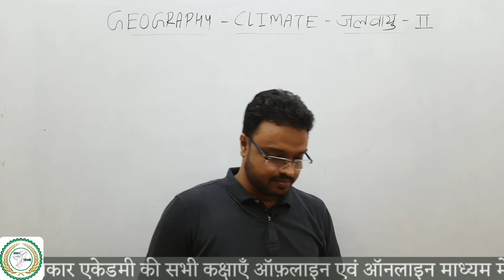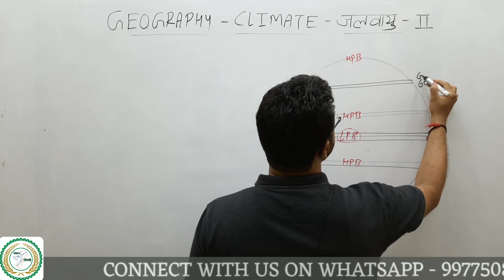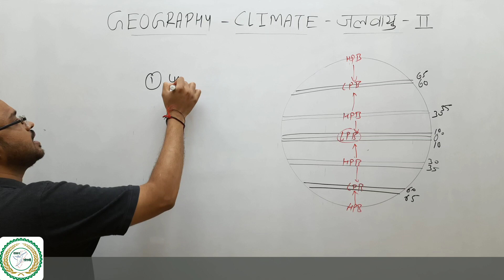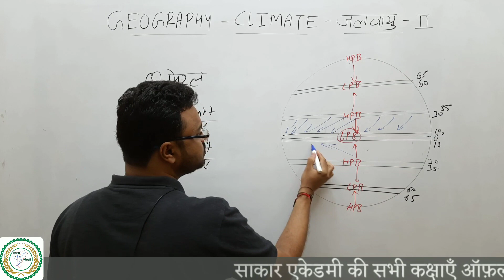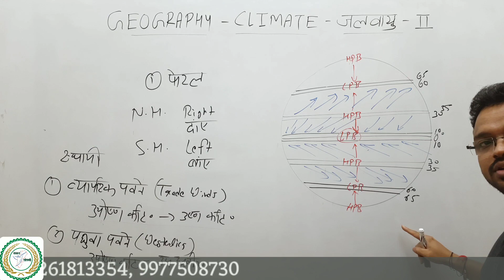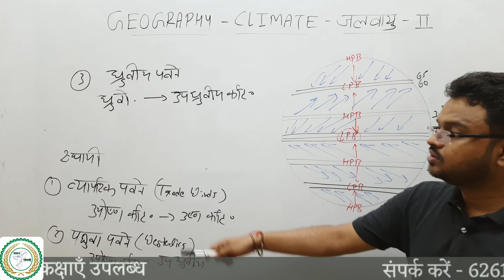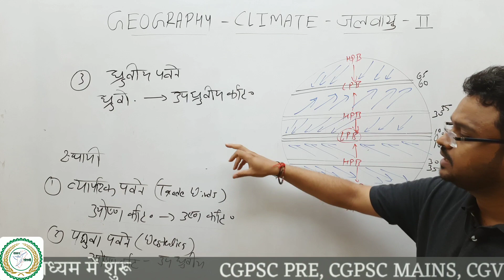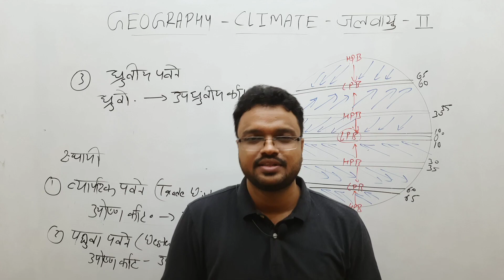World Geography | Permanent Wind | Trade, Westerlies & Polar Wind | Climate Part-2|By Swapnil Tiwari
साकार एकेडमी || प्रतियोगी परीक्षाओं में सफलता का पर्याय ||
केवल चयनित एवं अनुभवी शिक्षकों द्वारा अध्यापन ||

New Online & Offline Batches Are Available For CGPSC Prelims, CGPSC Mains, CGVYAPAM, CG SI, Mathematics & Reasoning

Sub Inspector - CG Police Online Course - 600+ Video Lectures

Computer Online Course

Full Courses are Available on our Sakar Academy Android App

साकार एकेडमी अब टेलीग्राम में भी
जल्द से जल्द इस ग्रुप से जुड़े और अपने दोस्तों को भी इस ग्रुप से जुड़े

[NOTE :  Online कक्षा या Test Series ज्वाइन करने के लिए आपको हमारा एप्लीकेशन डाउनलोड करना है और जो भी कोर्स ज्वाइन करना चाहते है उसका Package आपको Online Buy करना है |]

Address : Sakar Academy, Infront Of Mama Bhancha Talaab, Near D.P. College, Bilsapur C.G.